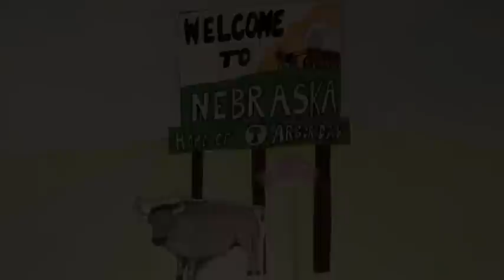Goodnight, Texas - Hello, Nebraska!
Well looky here. We got ourselves a dadgum music vid-E-oh made by Dragon Breath Productions' Bobby Kendall. Tell ya momma.
Hoo waw. Yit dit dee. Yupm.

Pick up our debut album on iTunes, "A Long Life of Living"